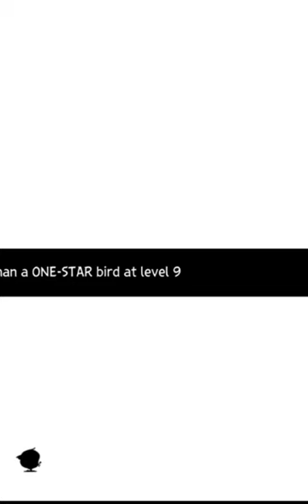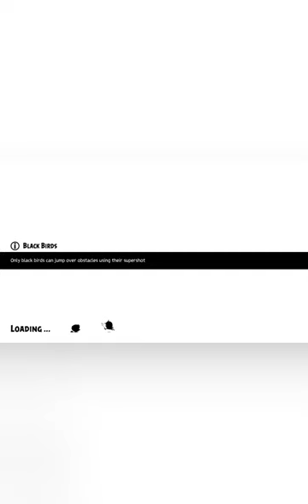Angry Birds Evolution 2024 Full Gameplay And Walkthrough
Console: PlayStation 4 , Nokia T20 .
Editing: Video Guru .
Streaming Device : PlayStation 4 .
TV operation: LG 43" smart .